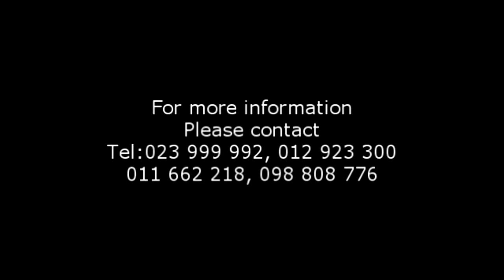PSC Computer - Cliptec - Gamepad Cliptec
កាន់តែងាយស្រួល សម្រាប់អ្នកចូលចិត្តលេង ហ្គេម
អាចជ្រើសរើសបានតាមតម្រូវការ ជាមួយដៃហ្គេម Cliptec គ្រប់ Model